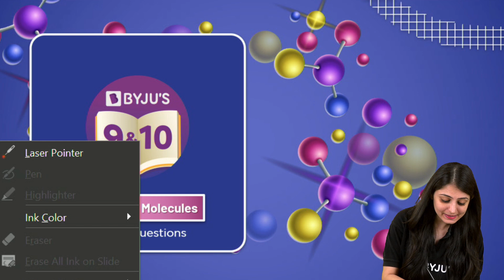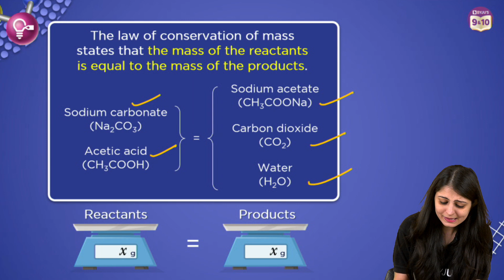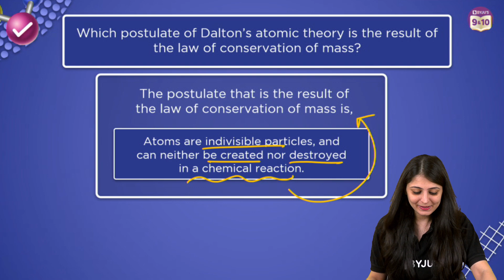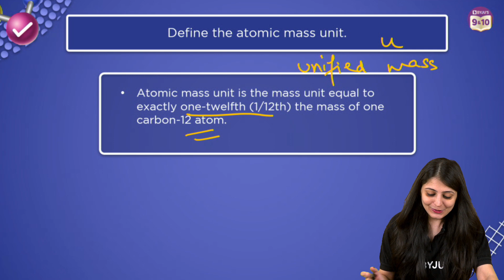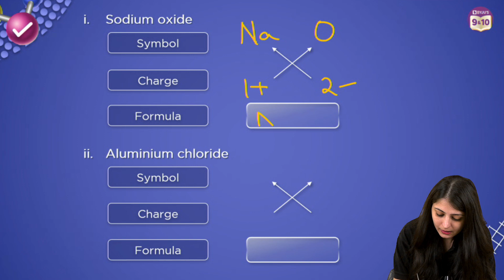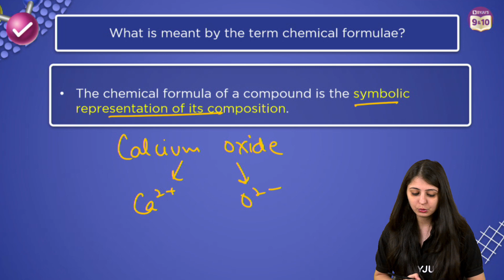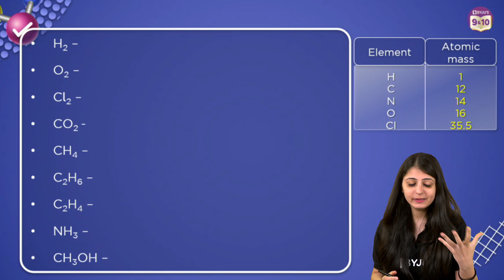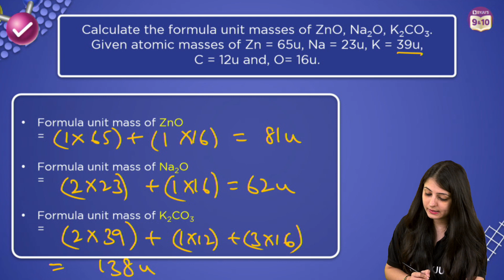All Intext Questions in One go | Atoms and Molecules | Chapter 3 | Science | CBSE | BYJU'S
Hello Students!!!